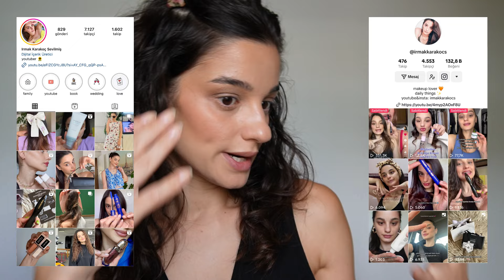biri bana biri size 💕 çok övülen bb krem, olay bir maskara (yeni ürünlerle makyaj)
Uygun fiyatlı yeni ürünler deniyorum. Bu videomda sizlere bir hediyem var! 🎁

Kullandığım Ürünler
face republic - CICA Gel Moisturizer
Maybelline New York Super Lock Brow Glue Kaş Sabitleyici
Skin Sensual BB Krem Light 50 Spf UVA/UVB
Pastel Eye Cream + Hydrating Satin Concealer 66 Deep Medium
HUDA BEAUTY | Easy Bake Loose Cherry Blossom
essence Baby Got Bronze 10 Cinnamon
essence Baby Got Blush 10 Tickle Me Pink
BENEFIT COSMETICS Bronzer Hoola
SEPHORA COLLECTION 12H Colorful Contour Eye Pencil 14 Cocoa
LYKD Glow You Aydınlatıcı
Golden Rose Flash Lash Colored Mascara - 05 Pink Blaze
Golden Rose Emily Göz Kalemi 214
Maybelline New York Lifter Gloss Nemlendirici Dudak Parlatıcısı 24 Bubblegum

📲 Beni Instagram'dan ve Tik'ok'tan takip edebilirsiniz...

📩 Bana ulaşabilirsiniz...

Yeni videolarda görüşmek üzere... Keyifle ve sağlıklı kalın! ✨